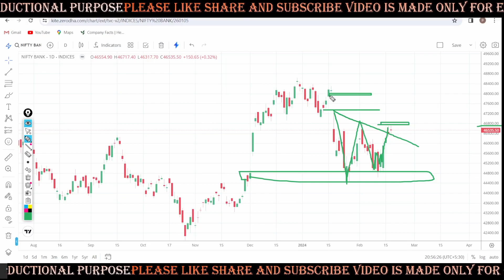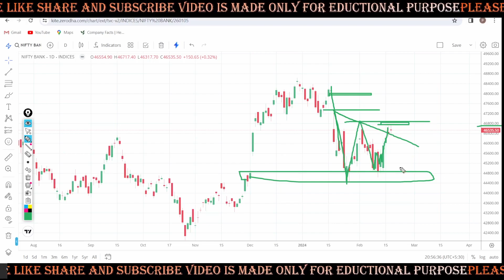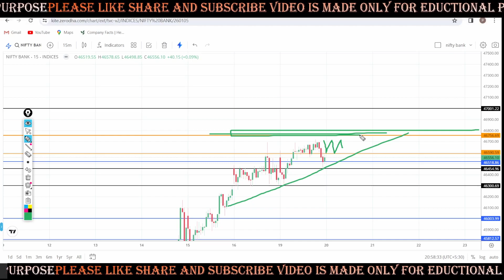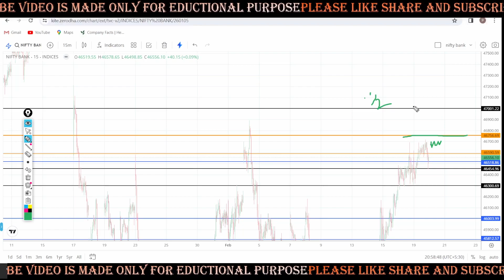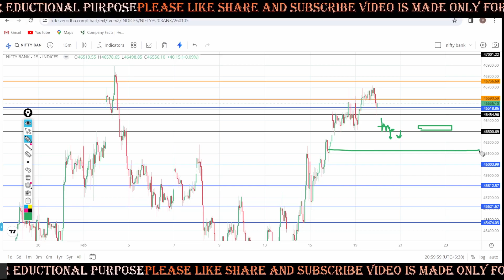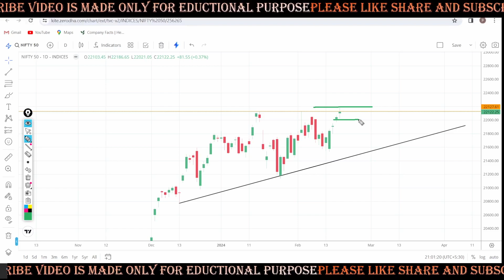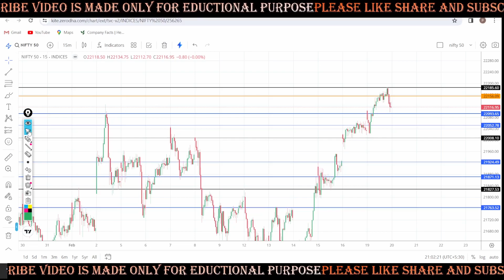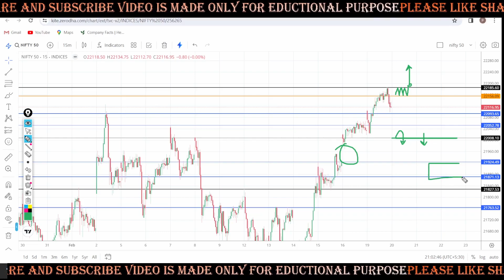Nifty Prediction and Bank Nifty Analysis Tuesday 20-2-24